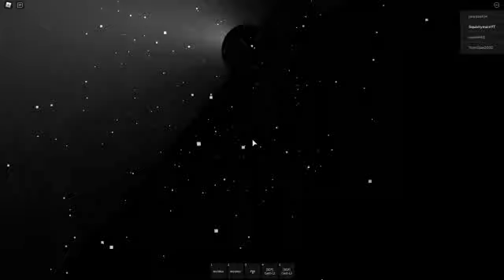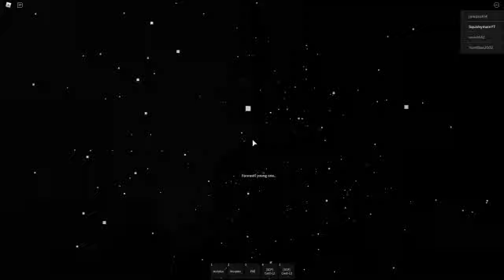Roblox SCP Containment Breach Part 2 - SquishyMain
Roblox SCP Containment Breach Part 2 | (This is PART 2!!) Welcome to the SCP Containment facility! Added lots of cool working SCP's here, and they all work! This is PART 2! Go to Part 1 to see the rest! Enjoy!!